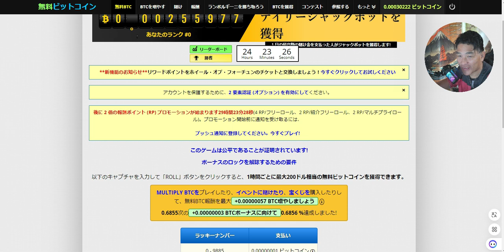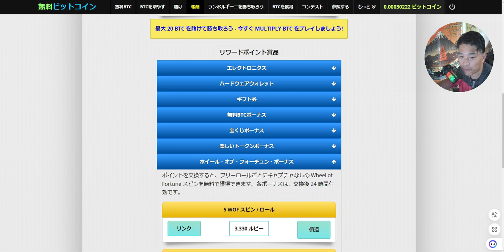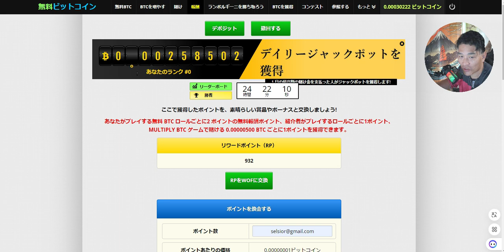【仮想通貨】毎日無料でBTCを貰えています！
無料でBTCはこちらから

「件名：速稼塾（あなたのお名前）」